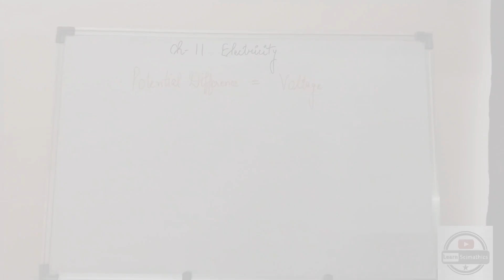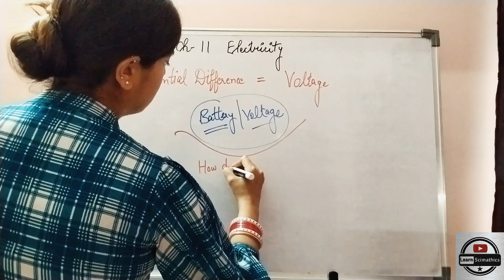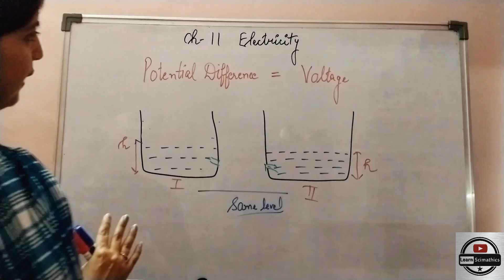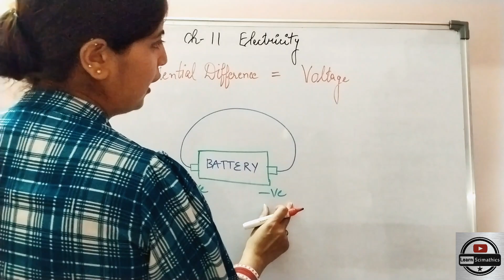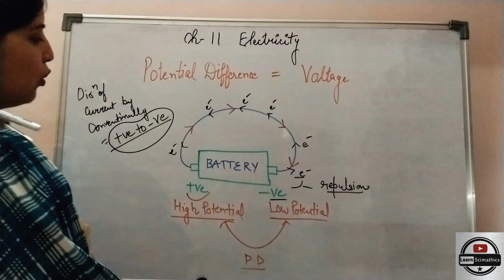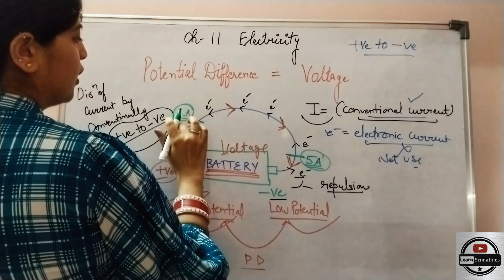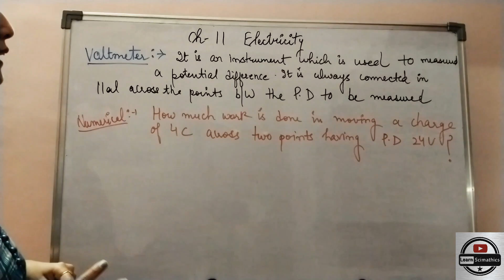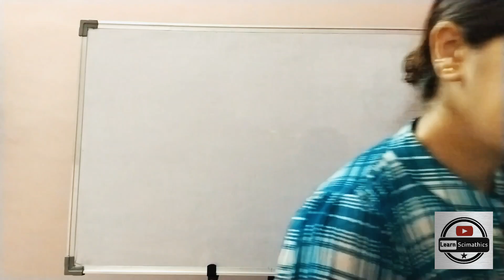Demystifying Electric Potential Difference: Understanding Voltage in Simple Terms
Welcome to Learn Scimathics! 🚀 In today's video, we dive into the fascinating world of electric potential difference, commonly known as voltage.
🔍 Key Topics covered in this lecture:
- Definition of Electric Potential Difference
- Formula of Electric Potential Difference, V= W/Q
- Direction of Current during the flow of electricity
- What is Voltage & its working ?
- Some important Numerical
🎥 Our engaging visuals and clear explanations make complex concepts easy to understand, ensuring that you come away with a solid grasp of electric potential difference.